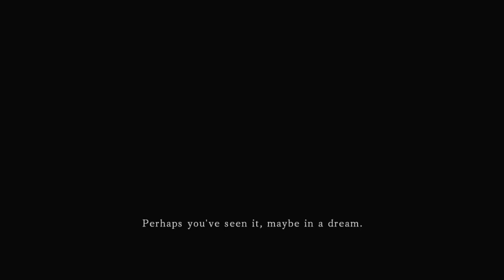#1 Dark Souls 2- Humble Beginnings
We start off with such a weak soul, let us become stronger!